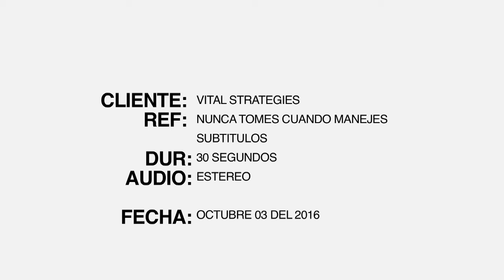Colombia, Bogota - Family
Colombia - Secretary of Mobility ran this campaign on road safety in October, 2016.